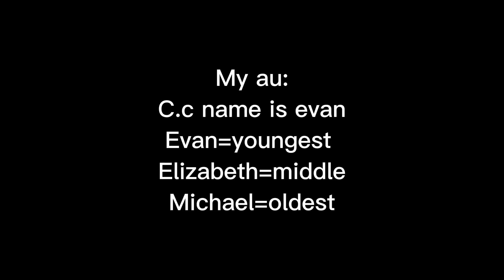Past aftons reacts to evan afton/ c.c and Michael // credits in desc//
1.  williamaftonssbf on tt
2. Fnaf9xedits on tt
3.kurominotebook on tt
4. michaelaftussy on tt
5.  fnafsbot on tt
6. sunnyhomie on tt
7.  sangwooswinglass on tt
8. Bendythestupidbunny on tt
9. munsitamatsu on tt
10. saphtrap on tt
11. michaelenjoyer
12. lolbitsz
13. XxDark EmbersxX on yt
14. Sunsent Sarcasm on yt
15. Thesecret on yt
16. Hello_ There on yt
17. KOICHI on yt
18. Bendy the Bunny on yt
19. Smol . Ruby on yt